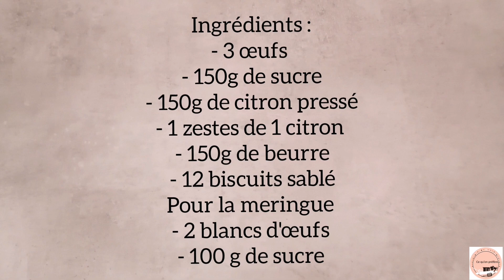Dessert Créme Citron sur un biscuits sablé recouvert d'une meringue 😍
مقادير التحليه
3  بيضات
150غ من السكر
150 غ من الليمون الحامض
150غ من الزبدة
برش الليمون
12 من البسكويت الزبدة

مقادير المرانغ
2 بيضات
100 غ من السكر

ملاحظة :
  مقادير الكريمة تكون دائماً على حسب قياس البيض، أنا استعملت 3 بيضات اعطوني 150 غ  جميع المقادير تكون بنفس المقياس

كما هو معتاد الطريقه مشروحة في الفديوا
ان كانت لديكم أي أسئلة اتركوها في صندوق الوصف
لا تنسوا ان تشتركوا في القناة لكي تشجعني لأقدم لكم الجديد وشكراً 🥰🥰